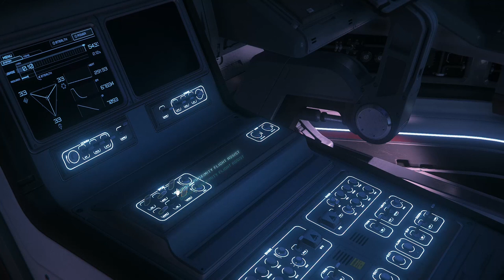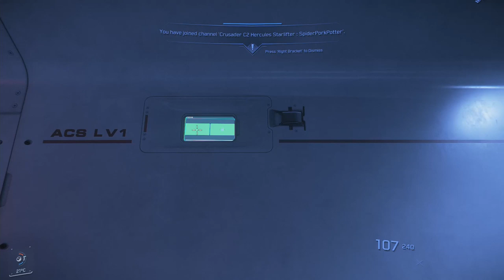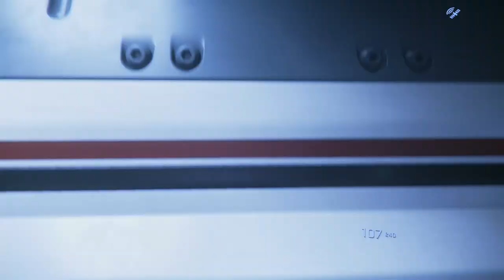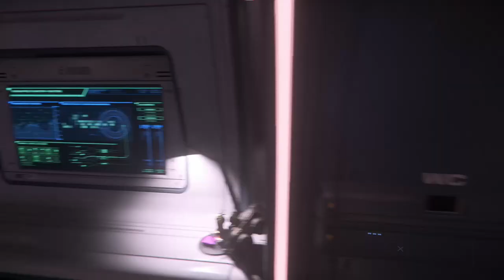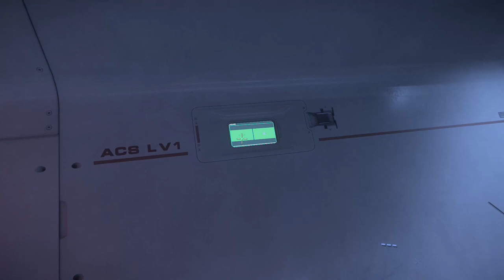Star Citizen Gameplay 3 | Free Fly September 2021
Third gameplay of Star Citizen, this is about the free fly event that took place last week.
This gameplay is how i played it as a "first contact" knowing nothing about the game, so don't expect hardcore gameplay or funny commentary.
it's kinda personal diary.